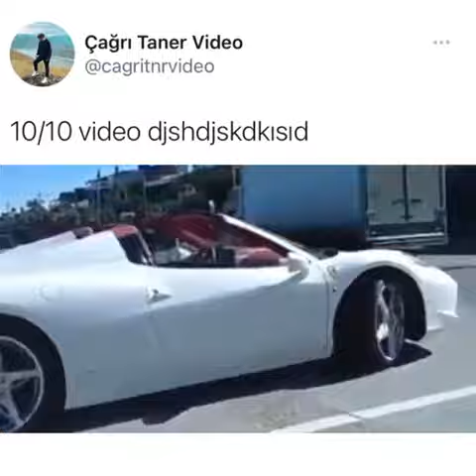Ulan tosuncuk tosun çiftlikbank mehmet aydın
f4f